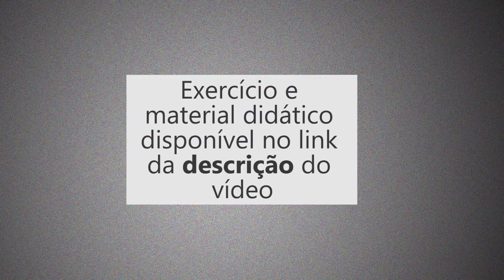Aula 10: Rosana Pinheiro-Machado, Estruturação do texto acadêmico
Curso de Escrita Acadêmica

Apoio e realização: Anis - instituto de bioética

A aula discutirá as diferentes partes de um texto, como a introdução, revisão da literatura,
apresentação dos dados e conclusão. Será dada uma atenção especial à construção da
introdução, com seus argumentos e objetivos.

Docente: Rosana Pinheiro-Machado é professora de Desenvolvimento Internacional do
Departamento de Ciências Sociais e Políticas Públicas da University of Bath, Reino Unido. É
também fellow da Academia Britânica de Ensino Superior.

Aulas gratuitas, disponíveis aqui no Youtube, com o professores:
Adriana Amaral, Unisinos
Alvaro Bianchi, Unicamp
Cristiano Rodrigues, UFMG
Debora Diniz, UnB e Brown University
Fhoutine Marie, PUC-SP
Flavio Comim, Universitat Ramon Llull e University of Cambridge
Janaisa Viscardi, Unicamp
Karina Kuschnir, UFRJ
Leandro Durazzo, UFRN
Luciana Brito, Anis - Instituto de bioética
Luiz Augusto Campos, IESP-UERJ
Rosana Pinheiro-Machado, University of Bath
Simone Sarmento, UFRGS
Tatiana Vargas Maia, Universidade LASALLE
Winnie Bueno, UFRGS
Xaman Minillo, University of Bristol e UFPB